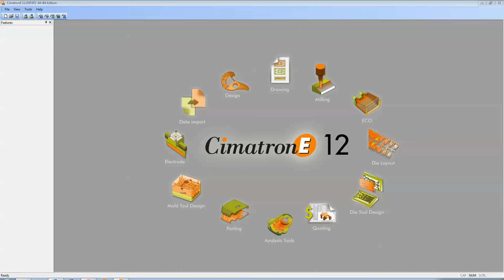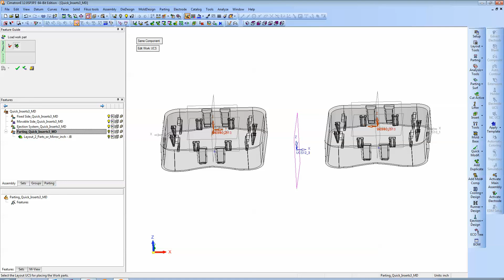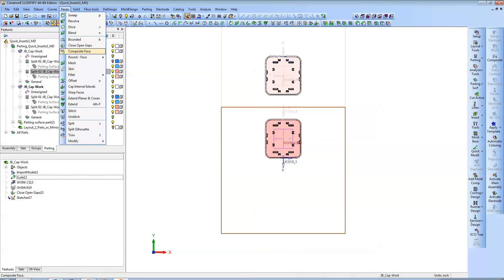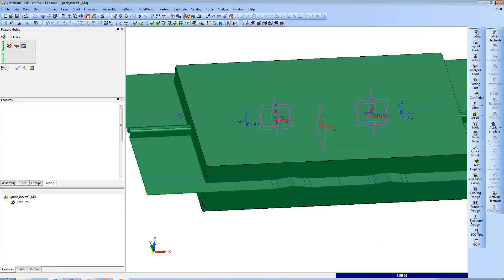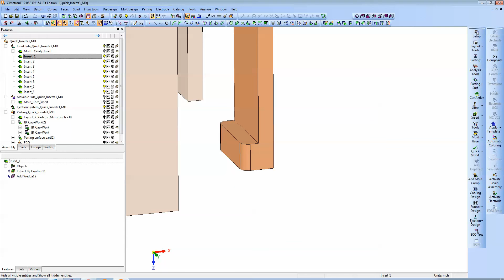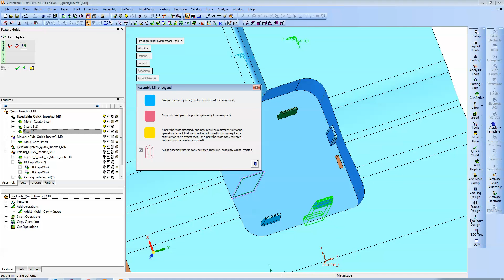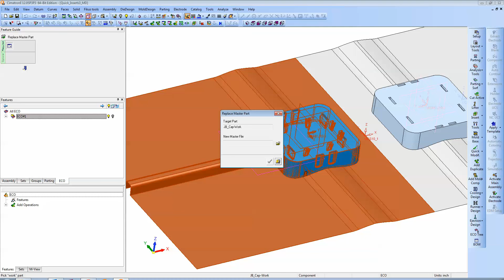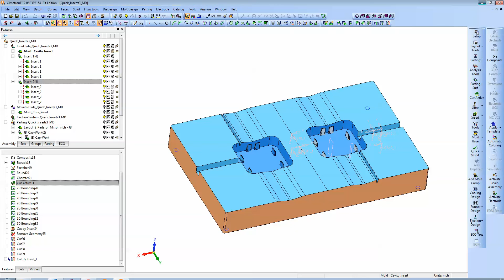Cimatron Quick Inserts and ECO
Quickly create Core, Cavity and Inserts then introduce an engineering change...without failures in the history tree!